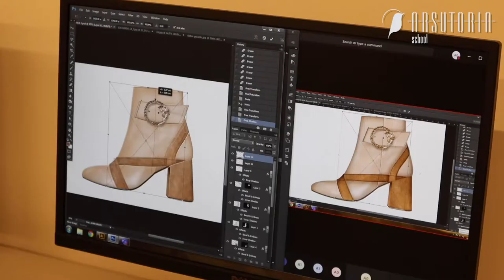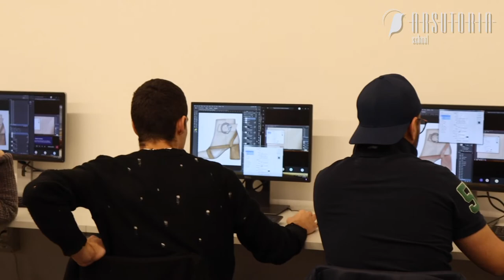Shoe Design student’s feedback - Kimberlee House